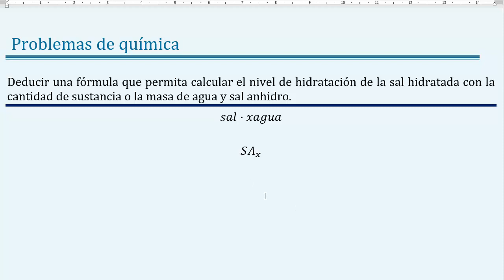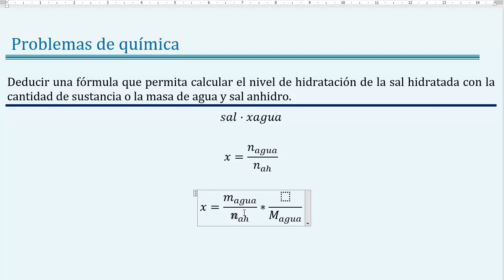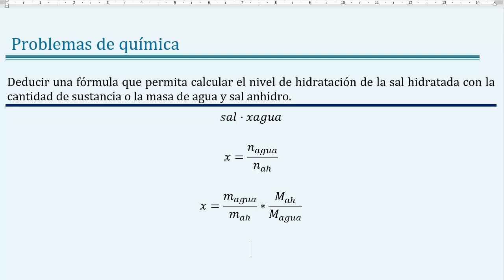Demostrar una 𝐞𝐜𝐮𝐚𝐜𝐢ó𝐧 para 𝐜𝐚𝐥𝐜𝐮𝐥𝐚𝐫 la 𝐡𝐢𝐝𝐫𝐚𝐭𝐚𝐜𝐢ó𝐧 𝐱 de una sal hidratada 𝐬𝐚𝐥⋅𝐱𝐇𝟐𝐎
👉 𝑬𝒏𝒖𝒏𝒄𝒊𝒂𝒅𝒐: Deducir una fórmula que permita calcular el nivel de hidratación de la sal hidratada con la cantidad de sustancia o la masa de agua y sal anhidro.